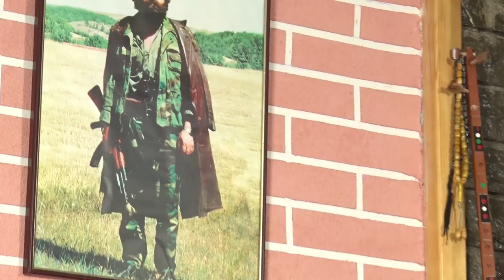Kenge Gurbeti 2020 Hetem & Qendrim Matoshi